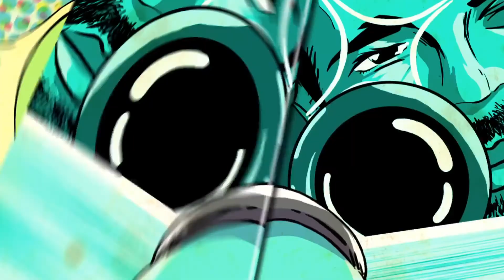rumble in rocket league*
Playing rumble because im bored